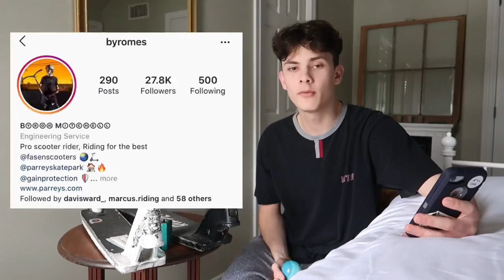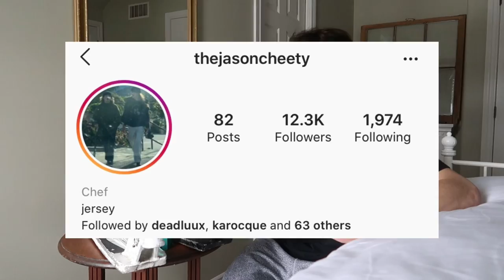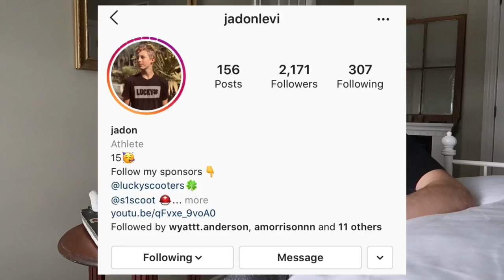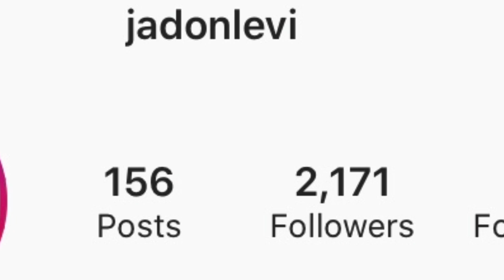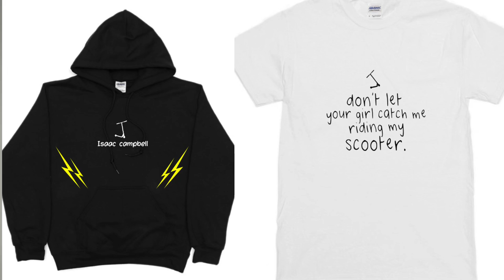World's Best Park Scooter Rider ( 15 Years Old )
You can buy SCOOTERS GET B*TCHES Stickers on my website!